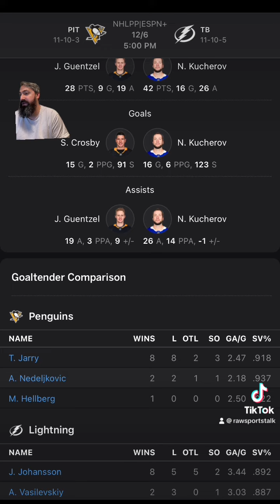Tampa Bay Lightning VS Pittsburgh Penguins : NHL Betting Info For 12/6/23